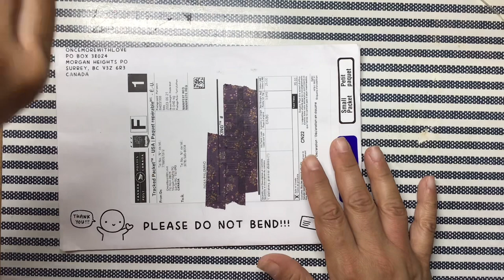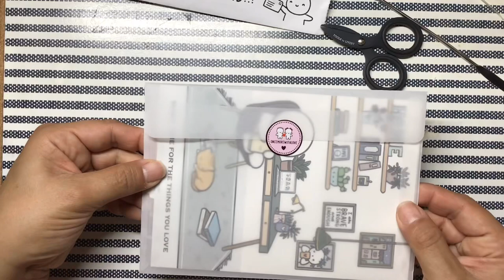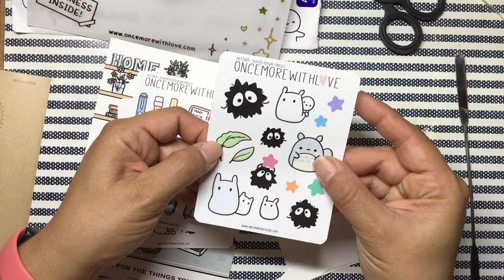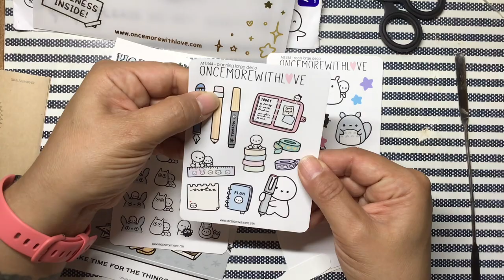Mini Haul from Once More with Love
I follow this illustrator on instagram.  Her recent Ghibli-themed journal goodies were the reason to finalize my order.